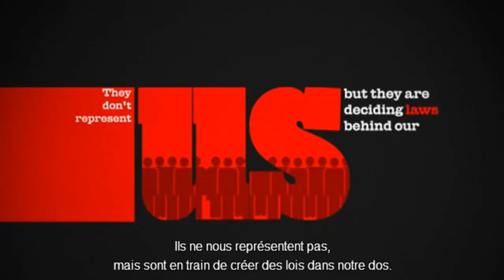STOP ACTA! 2012 INTERNET FREEDOM! (French Subtitles)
Say NO to ACTA!

Full script:

Can you imagine your Internet Service Provider policing everything you do online?
Can you imagine generic drugs that could save lives being banned?
Can you imagine seeds that could feed 1000's being controlled and withheld in the name of patents?

This will become reality with ACTA.

ACTA is the Anti Counterfeiting Trade Agreement.
Disguised as a Trade Agreement, ACTA goes much, much further than that.

For the past 3 years, ACTA has been negotiated in secret by 39 countries.
But the negotiators are not democratically elected representatives.
They don't represent us, but they are deciding laws behind our backs.

Bypassing our democratic processes, they impose new criminal sanctions to stop online file sharing.

ACTA aims to make Internet Service & Access Providers legally responsible for what their users do online, turning them into Private Copyright Police & Judge, censoring their networks.
The chilling effects on free speech would be terrible.

In the name of patents, ACTA would give large corporations the power to stop generic drugs before they reach them people who need them, and stop the use of certain seeds for crops.

The European Parliament will soon vote on ACTA.
This vote will be the occasion to say no once and for all to this dangerous treaty.
As citizens, we must urge our representatives to reject ACTA.

NO TO ACTA.

Animated by
Morgan Dupuy

Designed by
Marion Leblanc

Voice by
Axel Simon